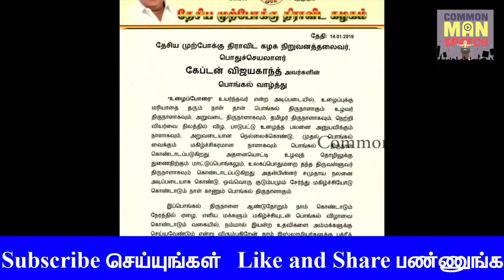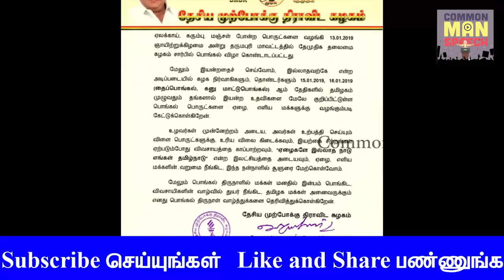ஏழைகளே இல்லாத நாடு ! எங்கள் தமிழ்நாடு! தமிழக மக்களுக்கு பொங்கல் வாழ்த்து தெரிவித்த விஜயகாந்த்